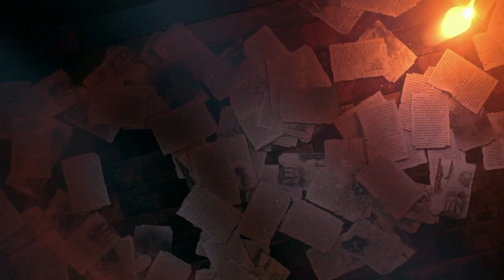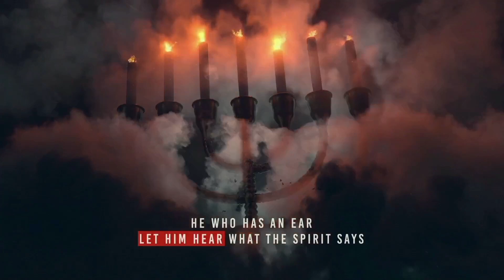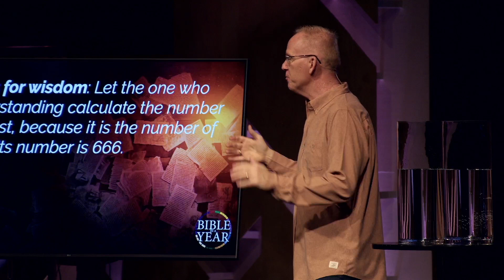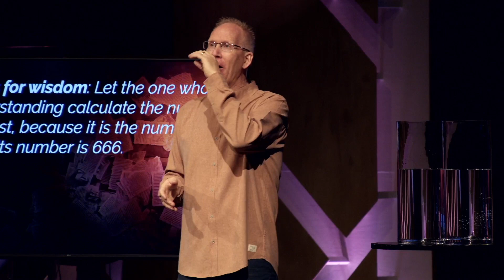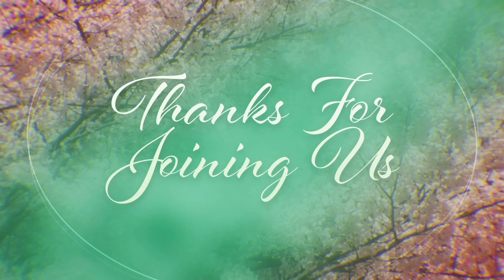Know Your Enemy - Dear Church - Bible in a Year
Welcome to LIFEPOINT Online!

LifePoint Online is a community of people all over experiencing God and connecting with one another like never before in history. You have found a place to encounter God and people who care about you —just as you are. Introduce yourself in the chat and let us know where you're from! Chat with friends, answer engaging questions, and connect with members of our online team.